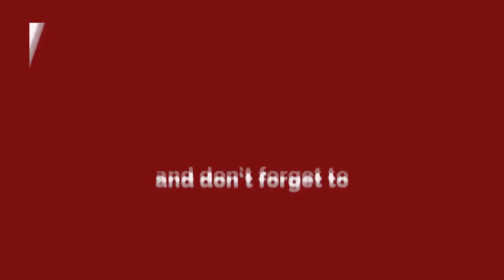रामलीला मैदान में 11 जून को बड़ी रैली करेंगे मुख्यमंत्री अरविन्द केजरीवाल | AAP | Delhi